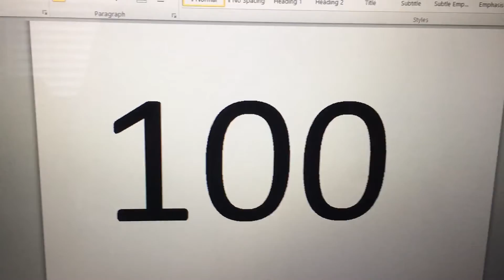200 SUBSCRIBERS???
I know it doesn't seem like much but to me this is a LOT of people who actually like my videos! I am genuinely surprised on how popular the Squidward videos have become and it is all thanks to you guys! You're the best! :)